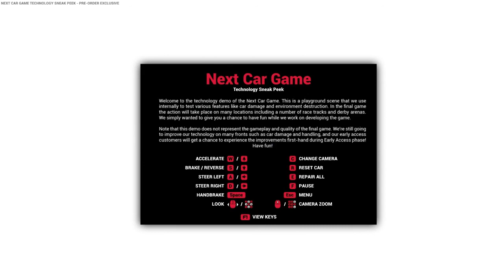Next Car Game Tech Demo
Pretty cool but beam-ng might be better until this game gets actual racing implemented into it. I enjoyed the flatout games a lot.